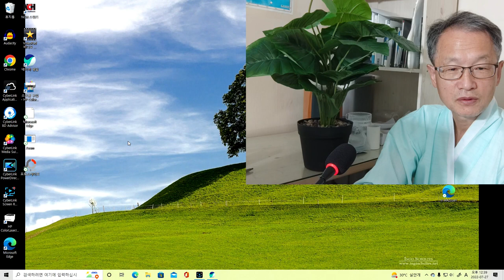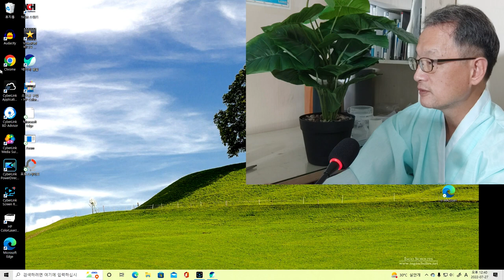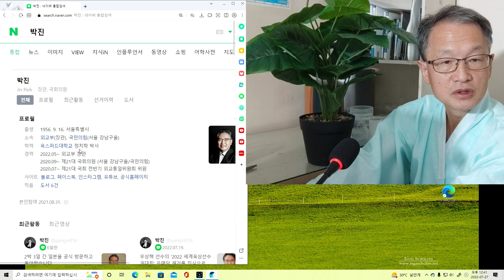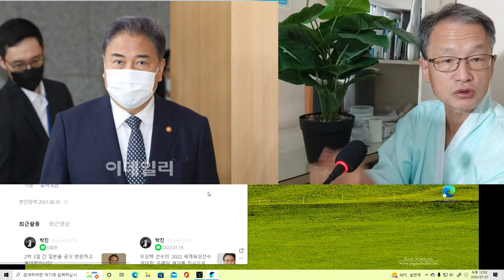언젠가는 국가에 중요한 책임을 맡을 것이라고 예견했었다